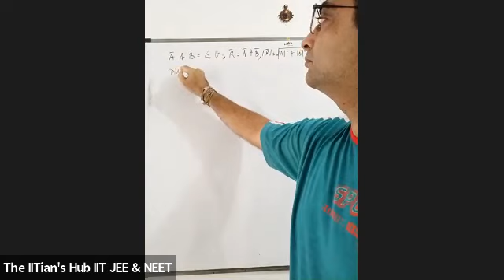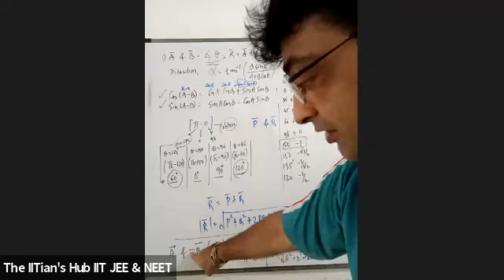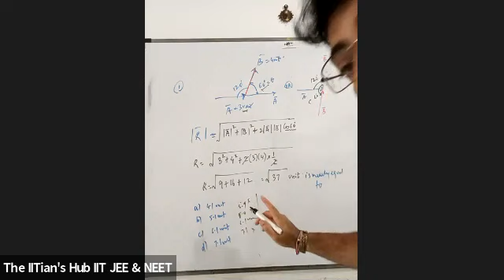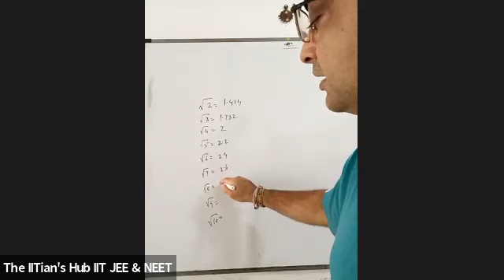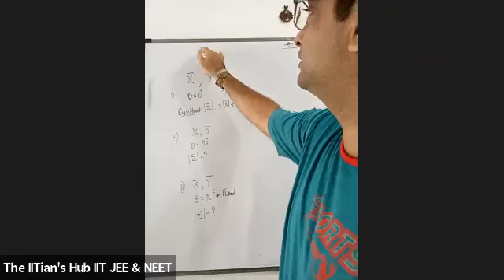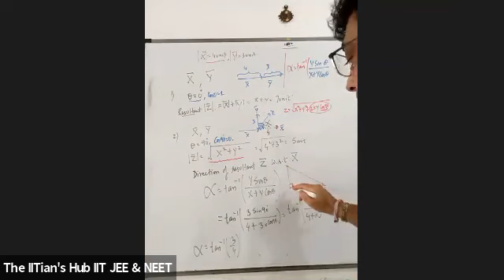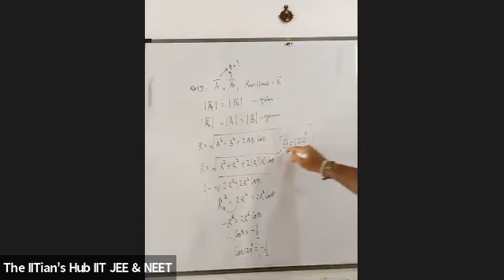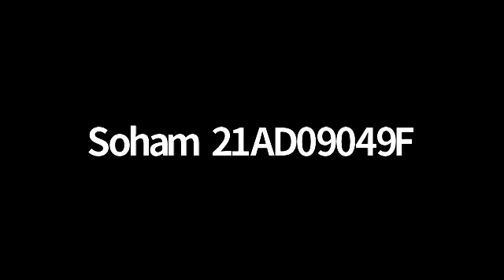Vectors,11th,Foundation Builder(21-23),Date-15-07-21,By-Ajit Dave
Know all about Vector